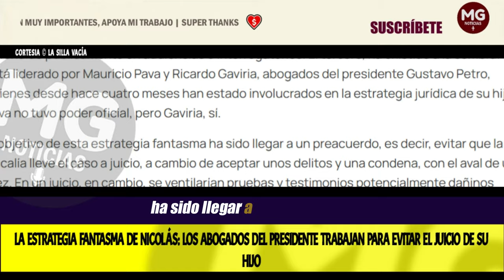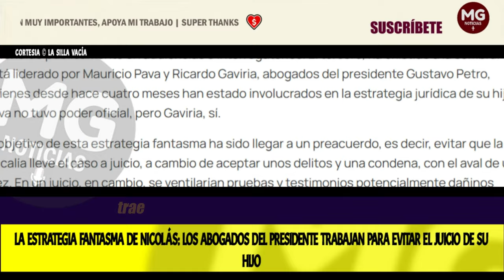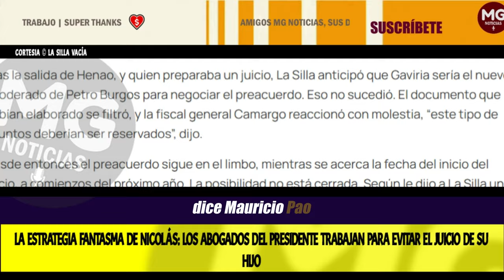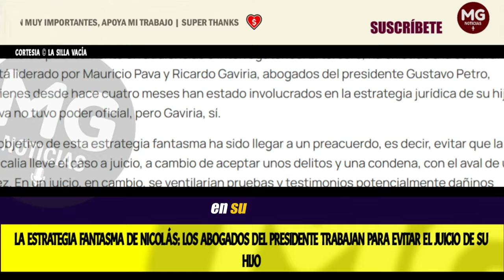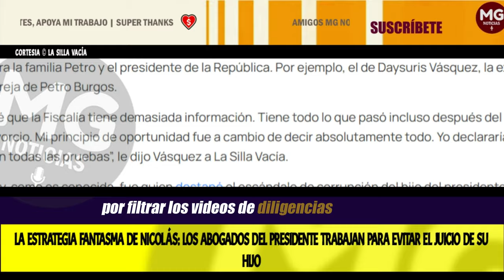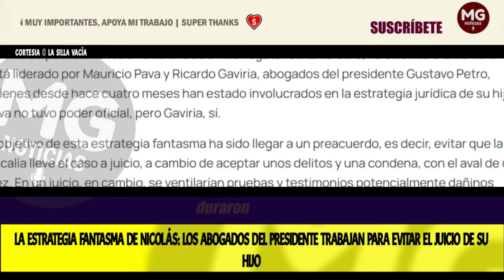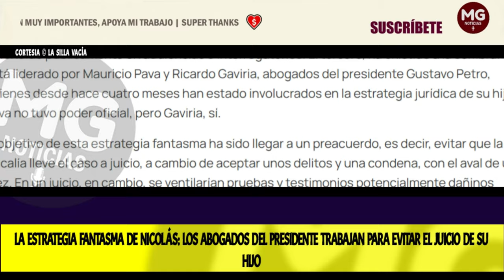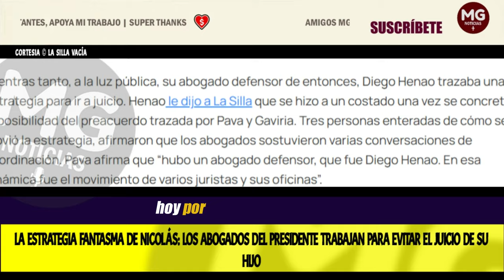LA ESTRATEGIA FANTASMA DE NICOLÁS PETRO: LOS ABOGADOS DEL PRESIDENTE TRABAJAN PARA EVITAR EL JUICIO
Nicolás Petro Burgos ha pasado por tres equipos de abogados distintos y por el mismo número de estrategias en su proceso penal. Sus dos primeros equipos son conocidos y lo han defendido públicamente en audiencias e interrogatorios. El tercero, ha existido a la sombra. Está liderado por Mauricio Pava y Ricardo Gaviria, abogados del presidente Gustavo Petro, quienes desde hace cuatro meses han estado involucrados en la estrategia jurídica de su hijo. Pava no tuvo poder oficial, pero Gaviria, sí.